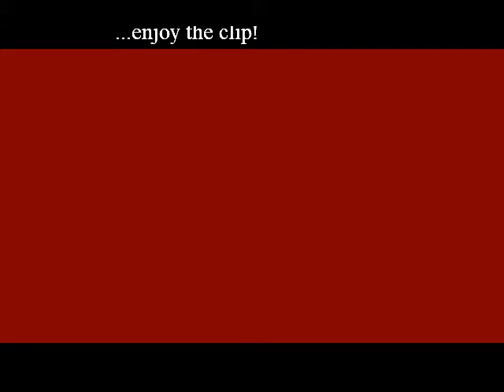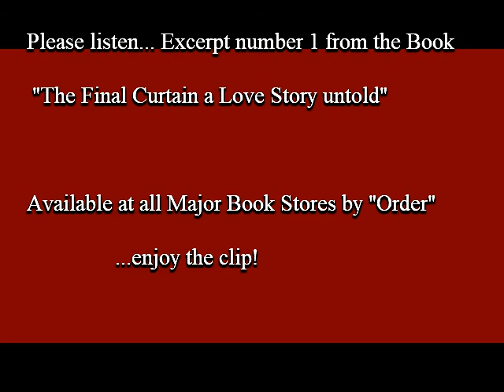Number 1 audible excerpt Chapter 9, from "The Final Curtain a Love Story Untold"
A short audio excerpt from "The Final Curtain a Love Story Untold"...enjoy as it is a "Mystery" with a happy ending.